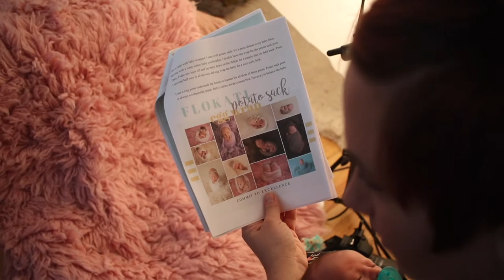EmJ Photography Baby Photography Mentoring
Emily Julander is exceptional at both taking great photos of babies and at teaching others how to make their baby photography business more profitable and more efficient. If you want to learn how to do this look her up.